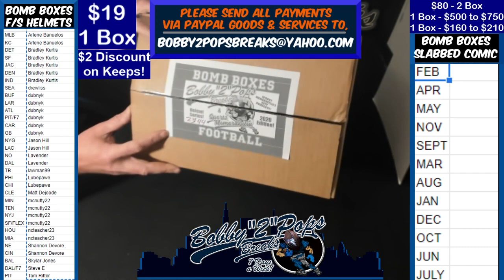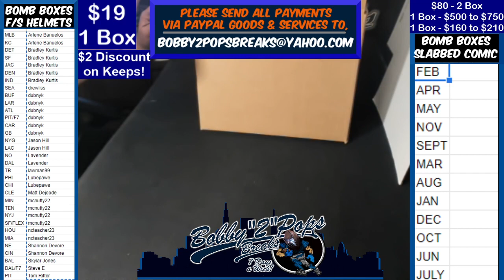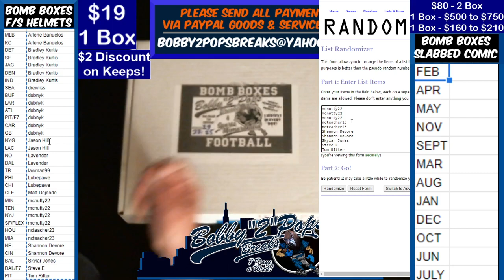1 21 21 Bomb Boxes FS Football Helmets 1 Box Break Helmet Cash Box $225 Room Credit